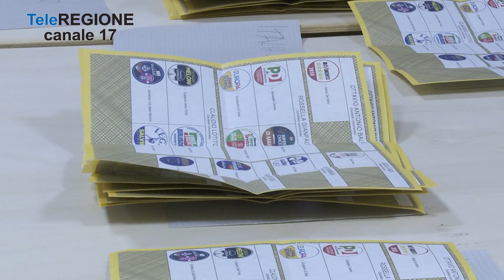Elezioni amministrative, a Teramo corsa a tre per la carica di sindaco - 16/04/2...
Servizi TG | Elezioni amministrative, a Teramo corsa a tre per la carica di sindaco | 16/4/2023